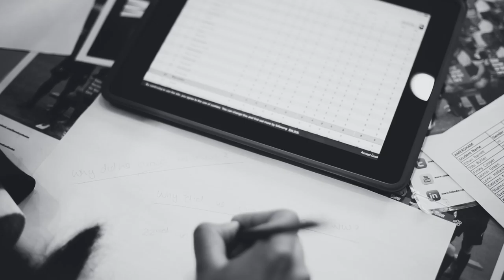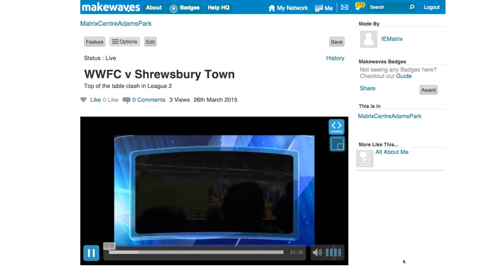Wycombe Wanderers Case study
Wycombe Wanderers are one of the centres involved in the Paul Hamlyn Funded S2R for Success project. Hear how they have been using the S2R programme and digital badging to increase attainment in speaking and listening.